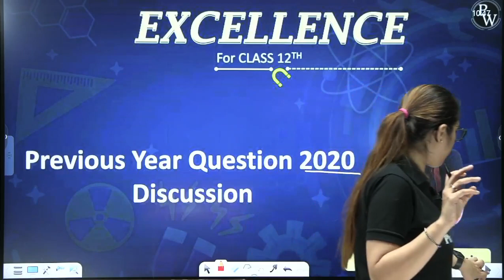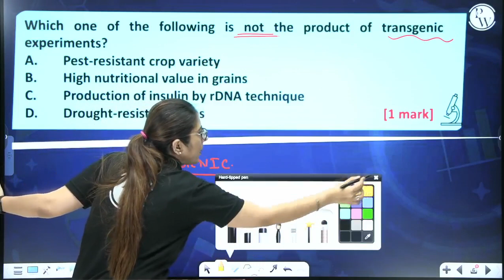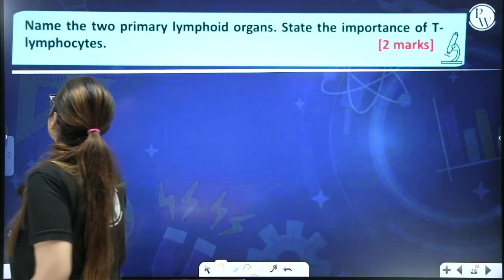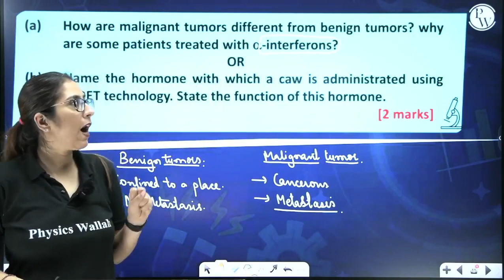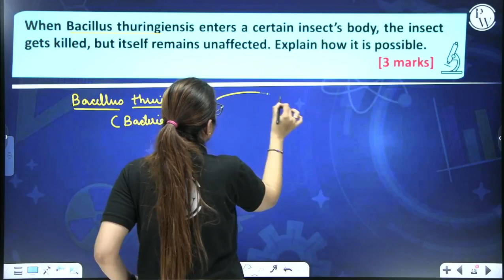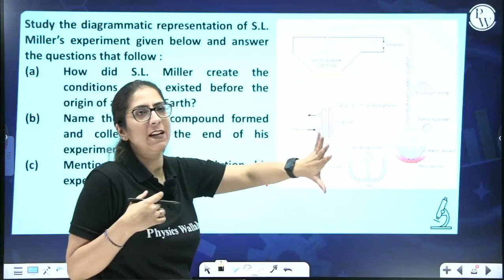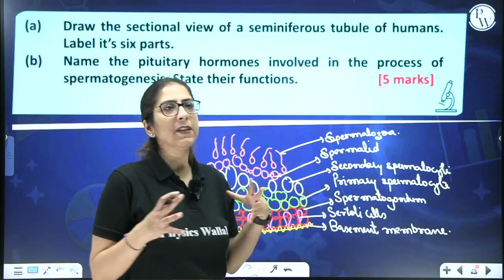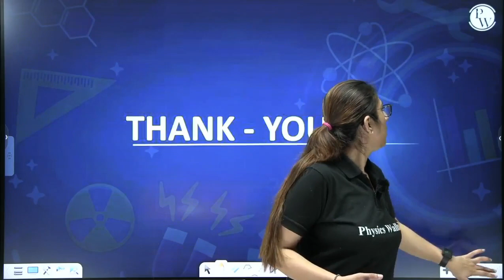Zoology 2020 Question Paper Discussion With Solution in Pure English | 12th CBSE Master PYQ Series